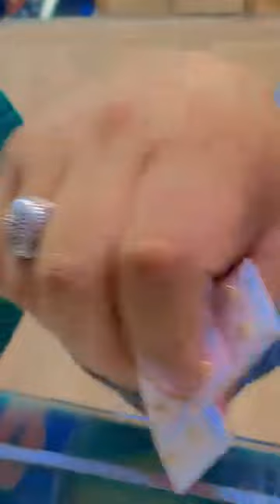مبروك الربحة اختي